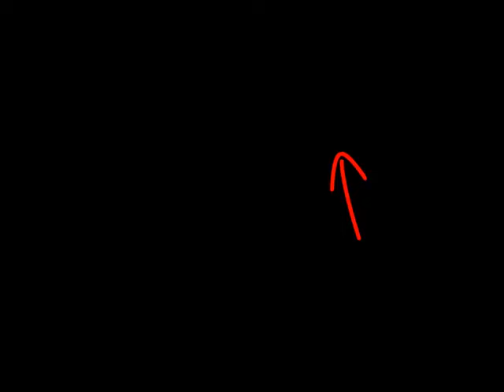Outdoor Flying Hubsan X4